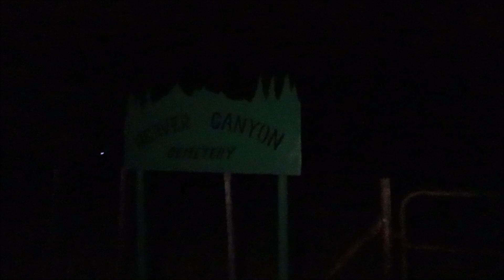This Is The End...